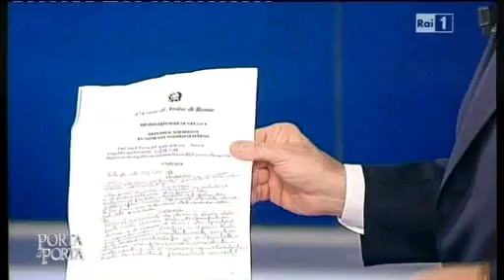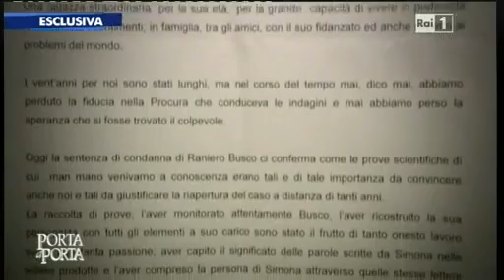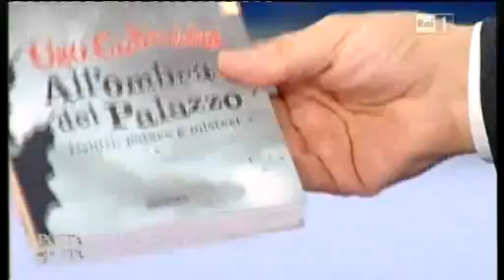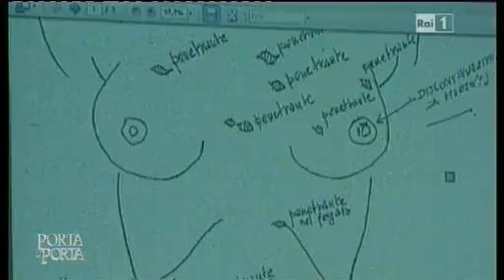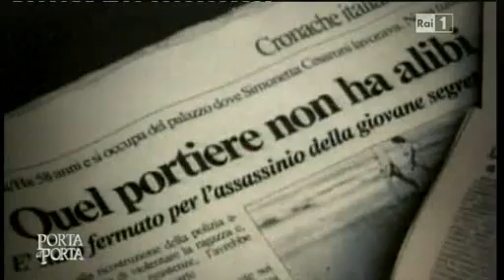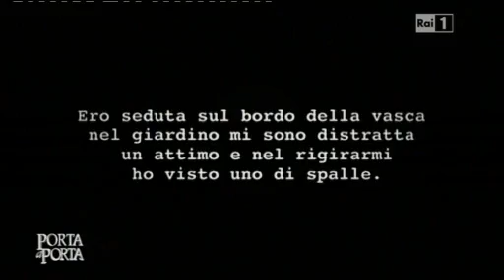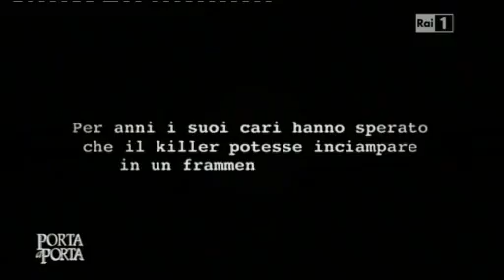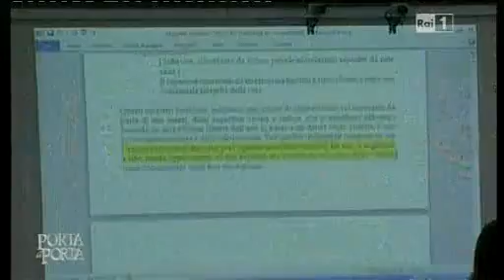Via Poma Porta a Porta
La sera stessa della condanna a Busco, la trasmissione Porta a Porta tratta il tema.